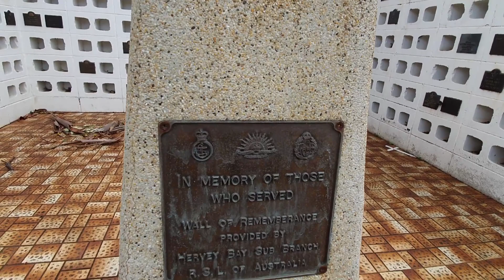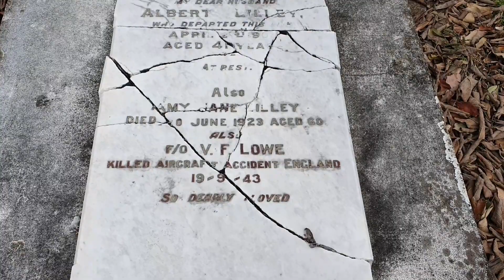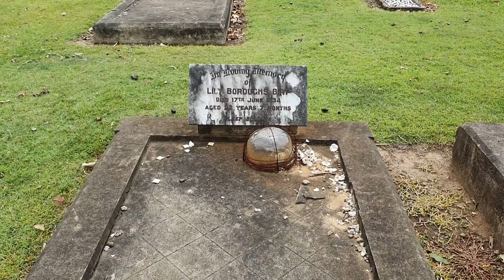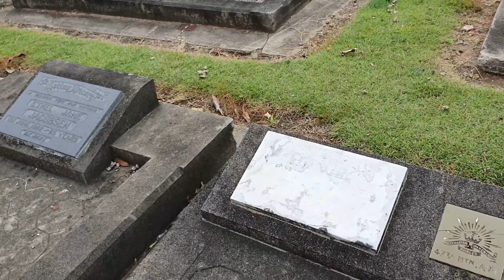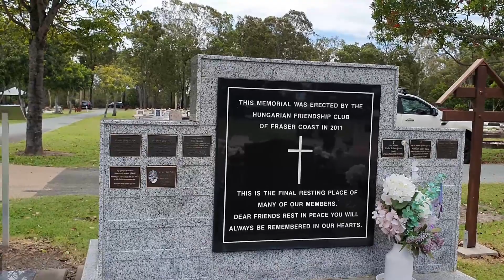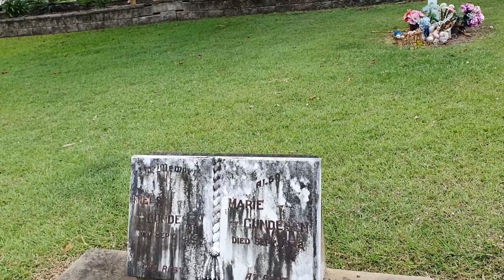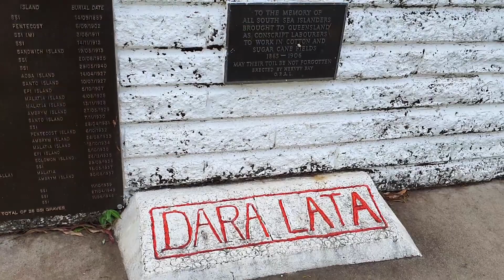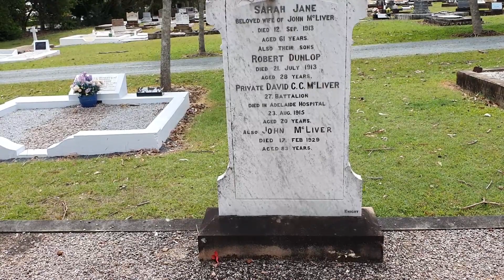POLSON CEMETERY - POINT VERNON - A bank manager owned this land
In this weeks video we visit Polson Cemetery, located in Point Vernon Hervey Bay Qld
Polson cemetery takes its name from a pioneer, who initially owned the land. Mr Polson, a retired bank manager had spent his last days on the beach observing the activity at the rafting grounds. Mr. Polson died there, and was initially buried on the beach, but was transferred to this site in 1887.